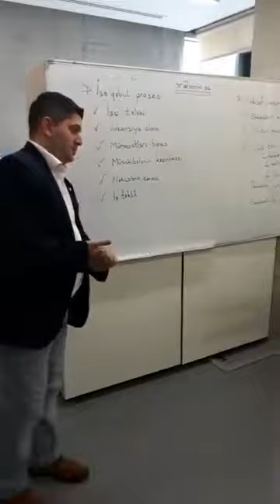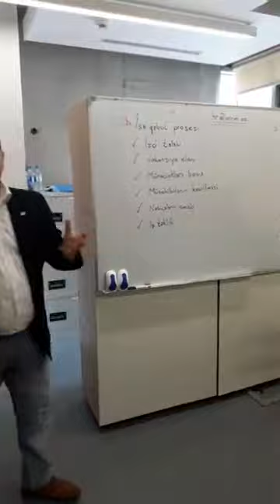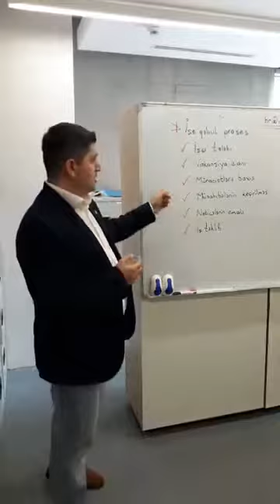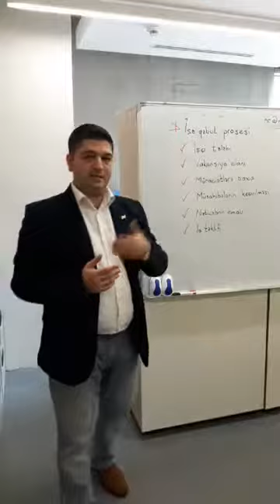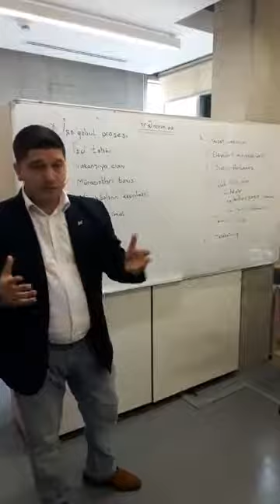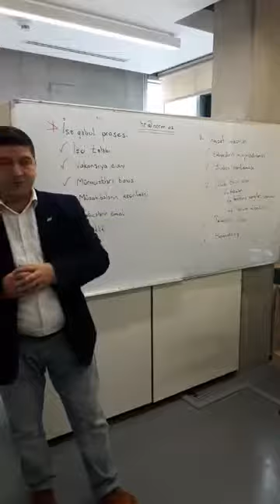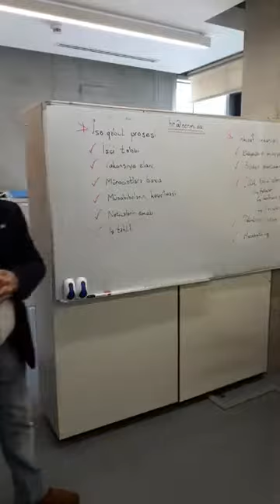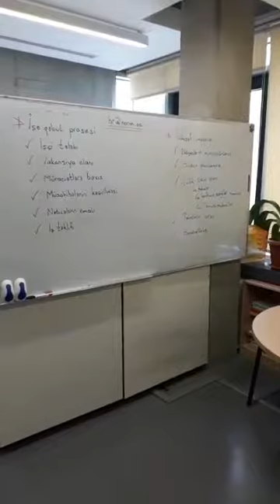NORM Sement-də işə qəbul qaydaları və inkişaf imkanları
Mütəxəssis: Fuad Qəmbərov / Təşkilatı işlər üzrə mütəxəssis
Facebook və İnstagram səhifəmizdə yayımlanan LİVE rubrika
Tarix: 10 noyabr 2017